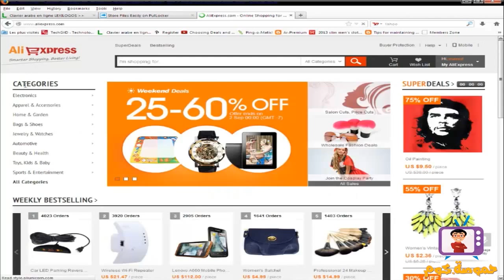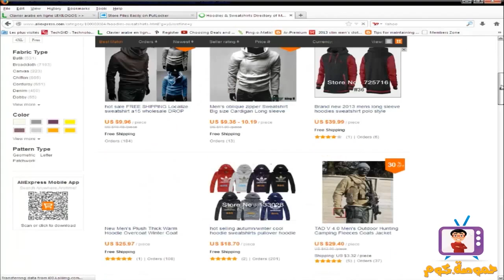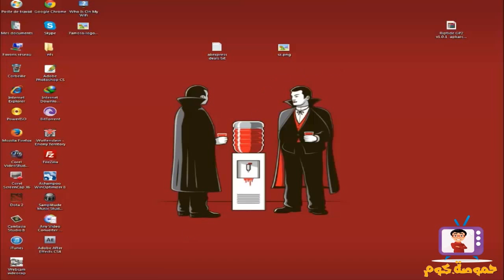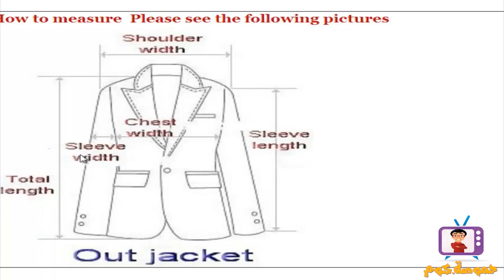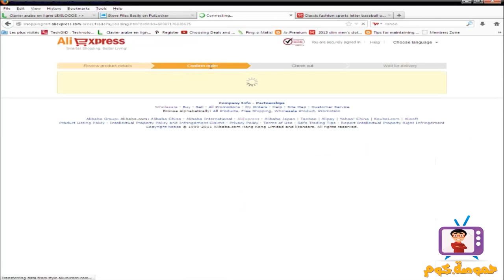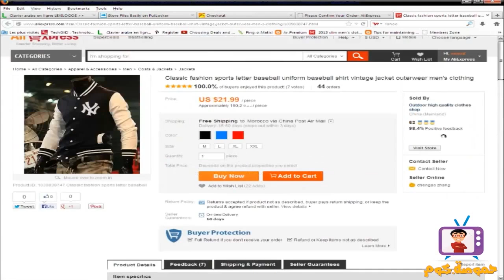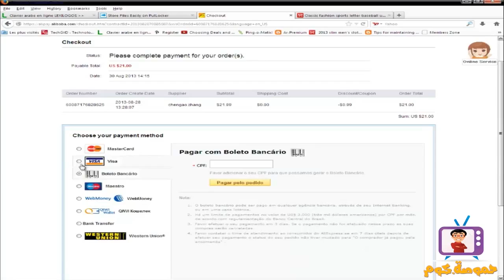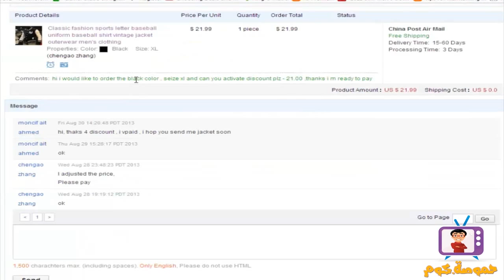شرح شراء جاكيت من علي إكسبريس وإيصالها لغاية بيتك مجانا